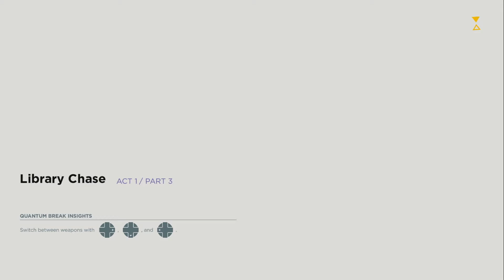Quantum Break Walkthrough | Act 1 | Part 3 | Hard Mode | Xbox One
Hi Guys, I'm back with some brand new gaming videos and this is Quantum Break Walkthrough | Act 1 | Part 3 | Hard Mode | Xbox One | without cutscenes played on Xbox One.

Check the link Below for the entire Quantum reak walkthrough Playlist